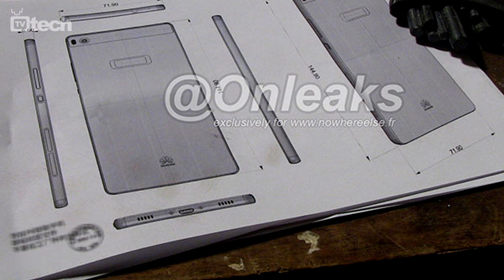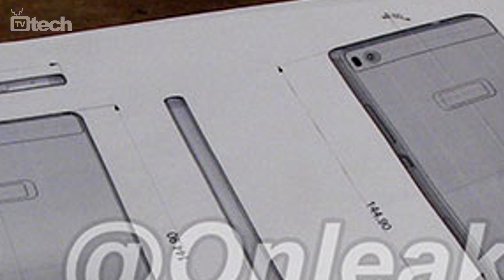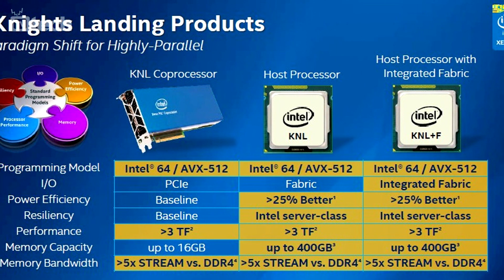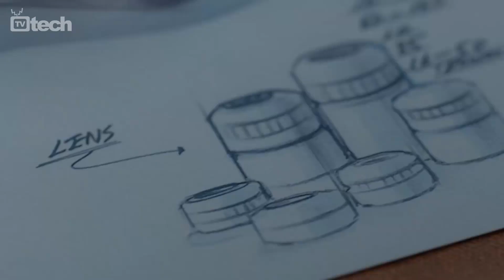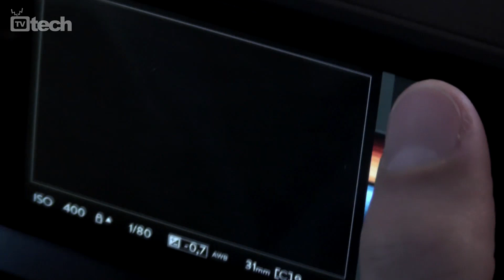Ascend P8, Intel Xeon Phi, Lytro Illum, Samsung NX500 e BloodBorne in TGtech - TVtech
Dalla scatoletta che mette a rischio la sicurezza di iPhone e iPad fino a Lytro Illum, la Light Field Camera professionale che riesce a mettere a fuoco dopo aver scattato: in questa puntata del TGTech non mancano certo gli argomenti!